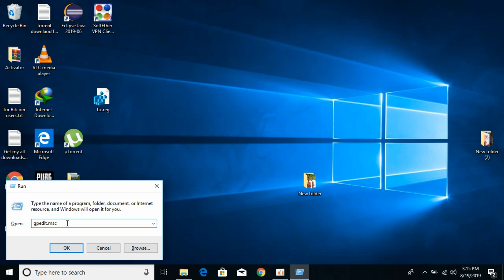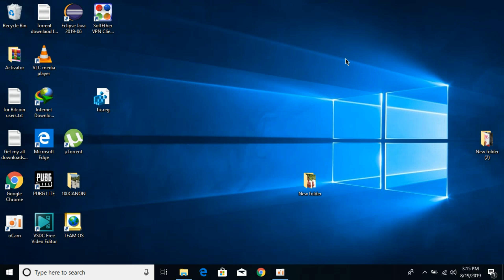How to Disable Virus Protection Windows 10 UPDATED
Learn How to Disable Virus Protection Windows 10 UPDATED